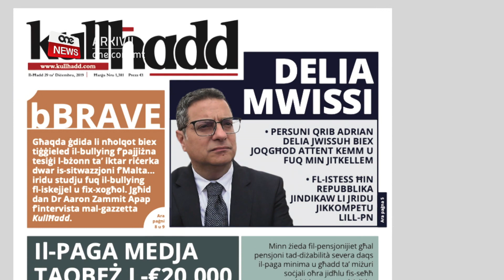IWISSU LIL DELIA BIEX JOQGĦOD ATTENT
ONE.COM.MT •Adrian Delia qed ikun imwissi minn-nies ta’ madwaru biex joqgħod attent fuq min jitkellem.
Irrappurtat dan il-gazzetta Kullħadd li qalet li n-nies ta’ madwar il-Kap Nazzjonalista qed jibżgħu li l-fazzjoni Busuttil qed taħmi pjan biex timmina l-awtorità tal-Partit Nazzjonalista.